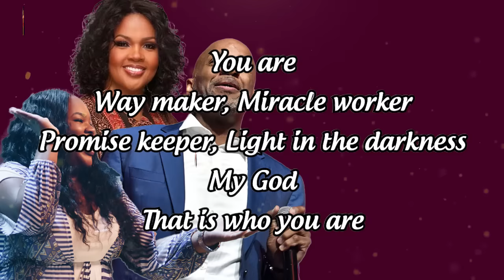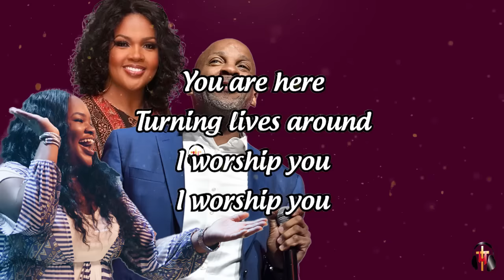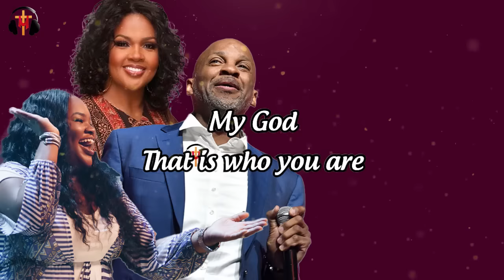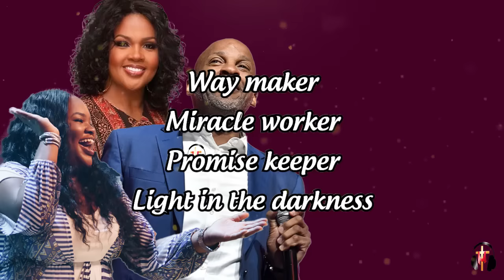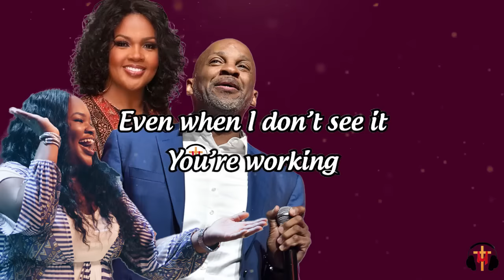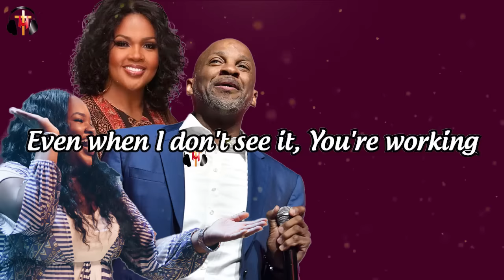OLD BLACK GOSPEL 🎹 BEST GOSPEL MIX 2023: Cece Winans, Jekalyn Carr, Donnie Mcclurkin, Tasha Cobbs